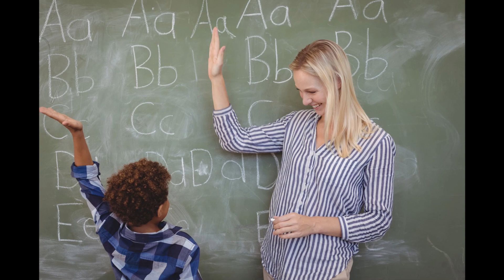Kindness Counts Caring About Teachers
Elementary school students learn how to care about others through the Kindness Counts videos produced by For The Family.  However, they may not remember that teachers care about them.  This video reminds students of that fact, and encourages them to let their kind flag fly.  The best way to do that is by doing the best they can and not causing trouble.  After all, teachers are already dealing with more than their fair share of stress.  They certainly don't deserve more.

Kindness Counts is just one aspect of Kindness of the Heart, an ongoing celebration of the positive that stretches from coast to coast.  You can join the fun by sending a smartphone video that describes a person or organization whose kindness shines above and beyond to . It could earn a Family Flame Award in one of fourteen categories at the National FAM Awards on the Friday before Thanksgiving.  Pay it forward and pass it on.